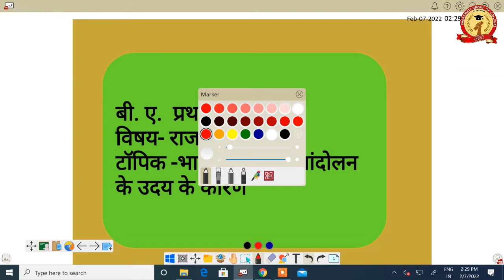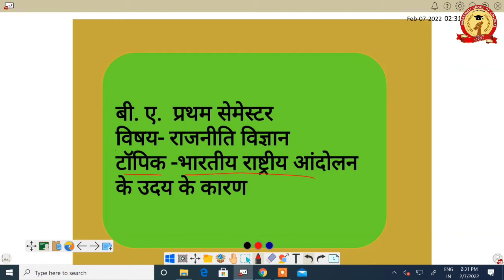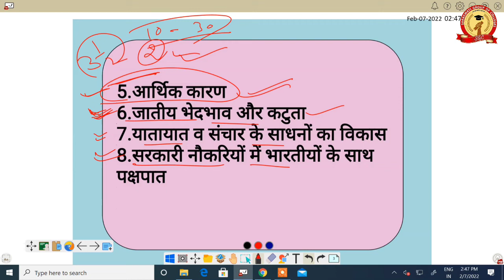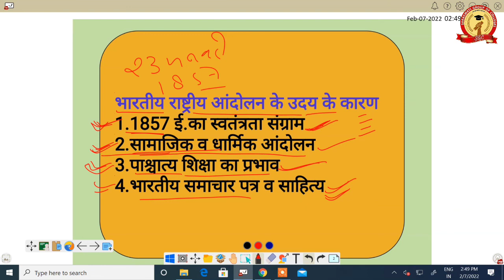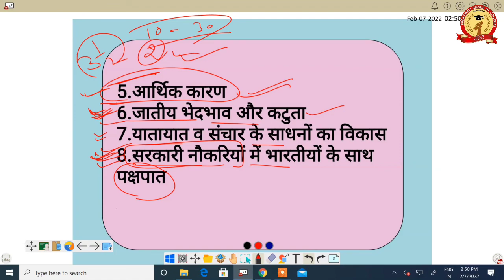B.A. - I Semester Political Science भारतीय राष्ट्रीय आन्दोलन के उदय के कारण || Pramod Sir | Part - 2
BA. - I Semester Political_Science भारतीय राष्ट्रीय आन्दोलन के उदय के कारण || Pramod_Sir | Part - 2